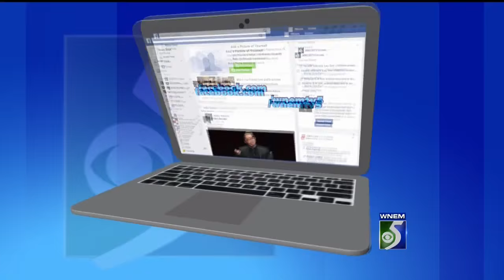Video: CAIR-MI Director Dawud Walid Says People Should Go to Mosques to Learn About Islam, Muslims